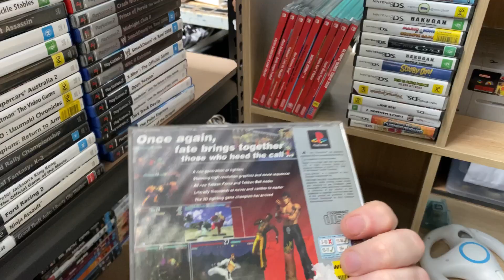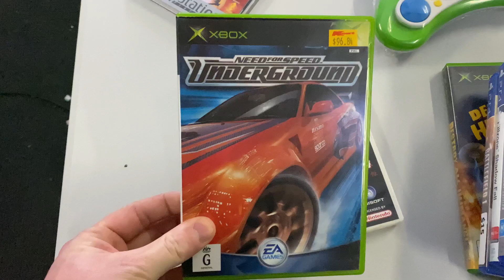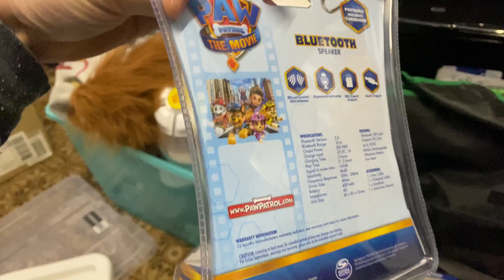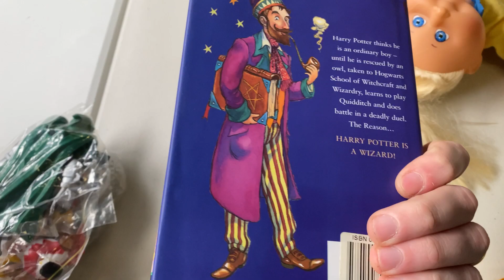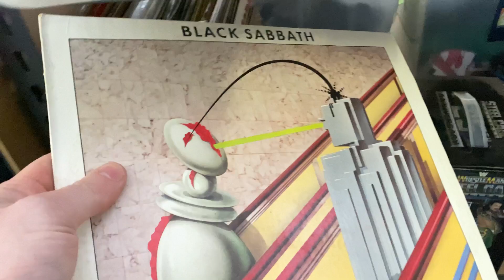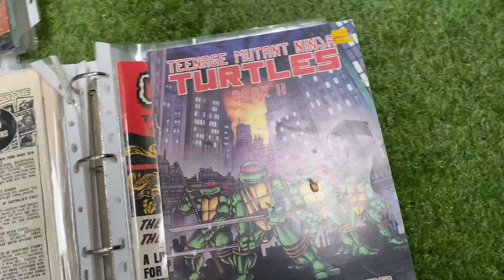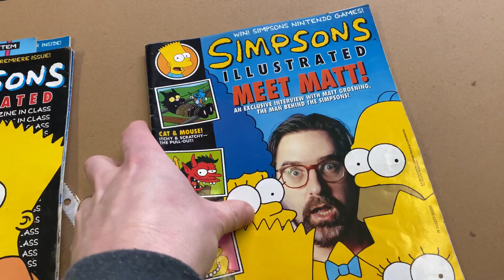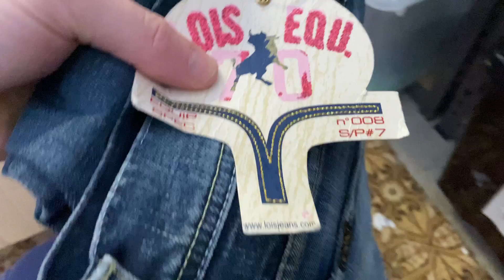eBay Sales Are Helping Pay My Mortgage! | Full Time Reseller, What Sold This Weekend!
My name is Judda, and I’ve been a part time reseller in Australia for some time now. As of September 2020 I became redundant in my full time job, giving me the ability to become a full time reseller.  I planned to show my journey as a reseller by catching all the things I see and learn on video. Join my flipping diaries and see what I’m flipping for cash and what nonsense I am getting up to this week.

I am on TikTok at Diary of a flipper

I am also now on SPOTIFY and ITUNES!

TOP TOYS OF THE 90s

TOP TEN JEANS BRANDS TO SELL ON EBAY